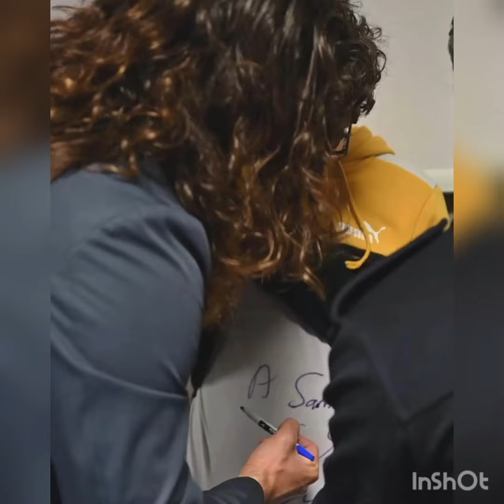Can Yaman dan yepyeni görüntüler geldi